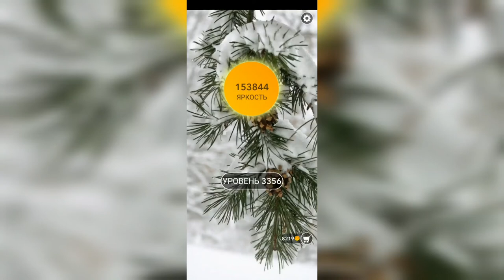Word / Слово Крест: Поиск русского кроссворда / Уровень 3356